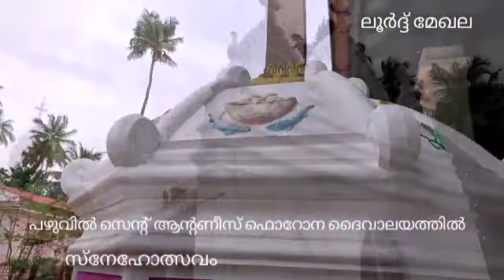Sneholsav 2019 പഴുവിൽ പളളി